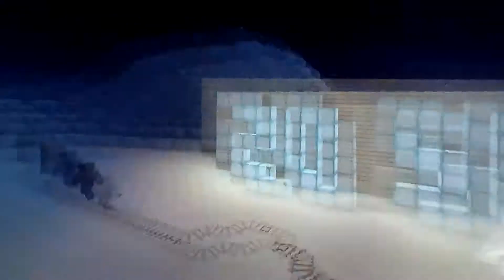20 sub special ( meant to be better)